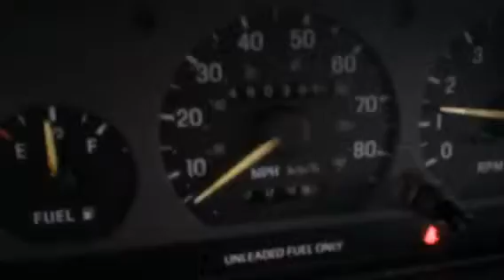Ah2392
1994 escort